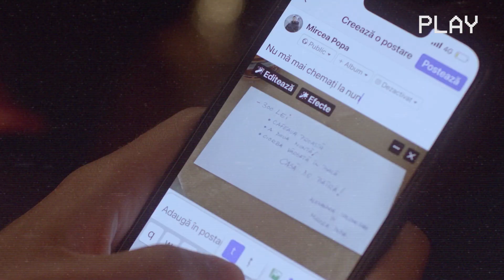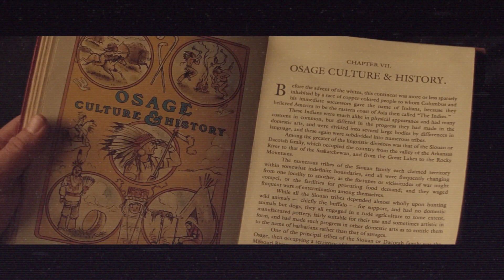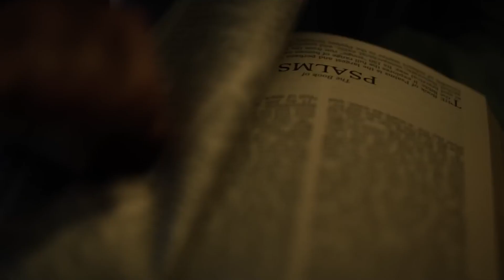CE-I BUN LA CINEMA ÎN OCTOMBRIE!!!